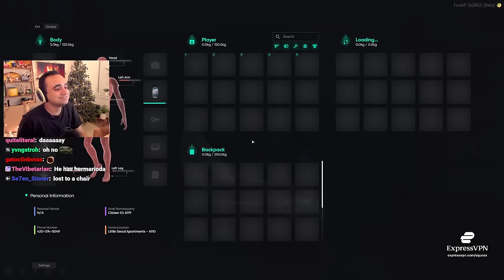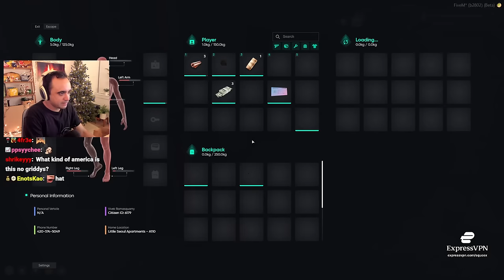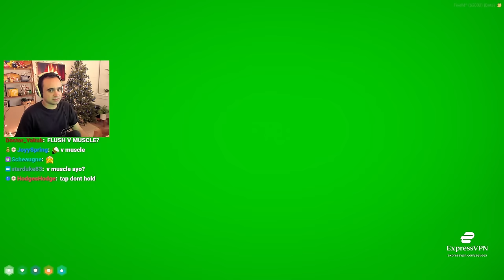Vivek DOMINATES the Mayoral Debates (GTA RP - NoPixel 4.0)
Corndog, Pillsbury, MaxGPT are ALL going down at the debates tonight. It's an open and closed case.